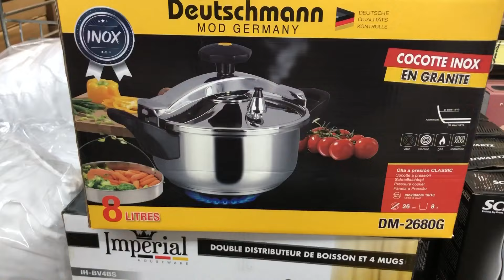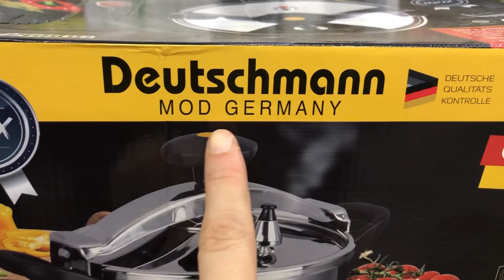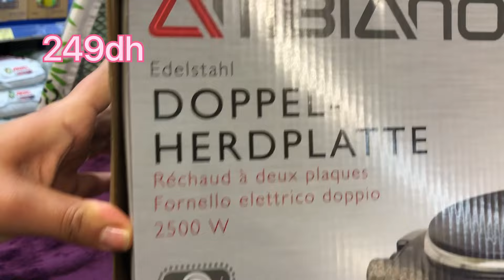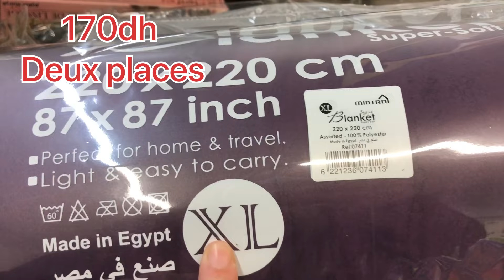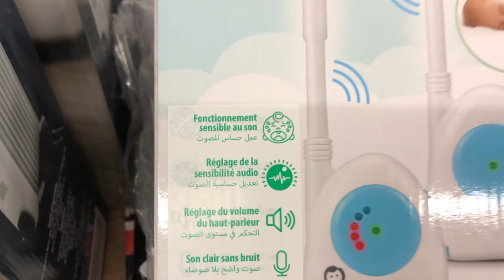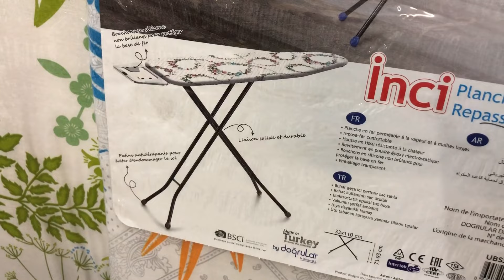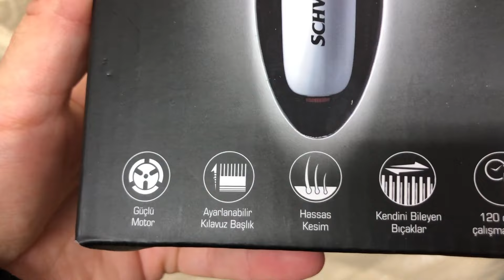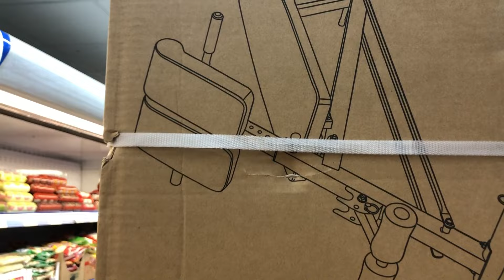عروض بيم لهذا الاسبوع،أجهزة مراقبة البيبي وهميزات جداد. bim promotion vendredi 2022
عروض جديدة من بيم المغرب ليوم الجمعة يناير 2022, جديد عروض بيم المغرب ليوم الجمعة يناير 2022, تخفيضات بيم 2022, جديد عروض و هميزات بيم الوطنية 2022,